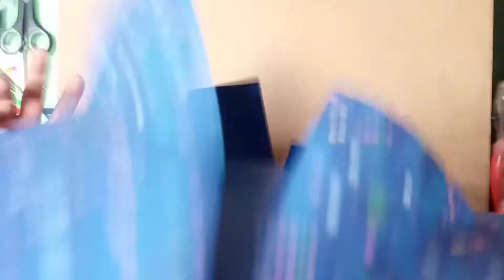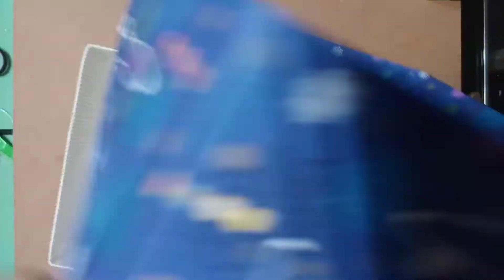종이접기실용공예~의약품 상자-2.내부칸막이